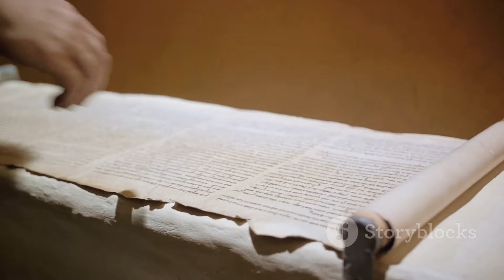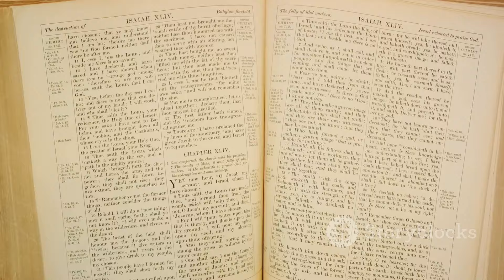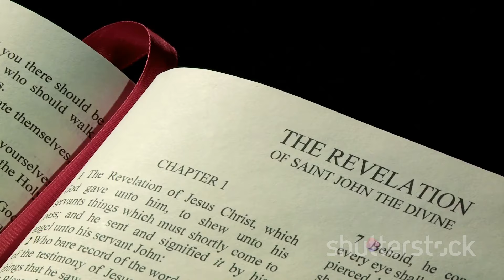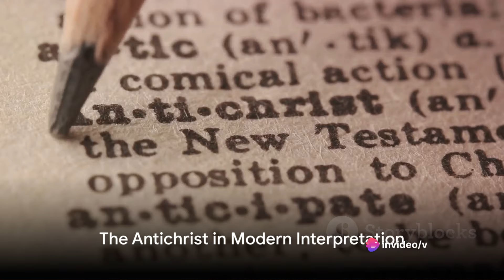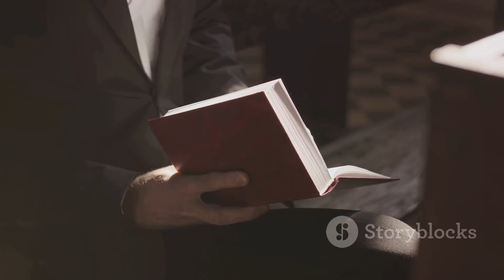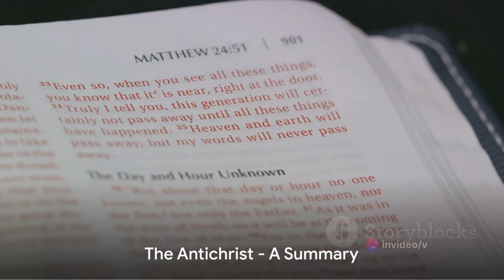Unraveling Prophecy: The Antichrist Unmasked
In this series, we'll explore the scriptures to reveal insights into the identity and role of the Antichrist in end times prophecy. Join us on this enlightening journey as we unravel the prophetic messages surrounding the Antichrist.